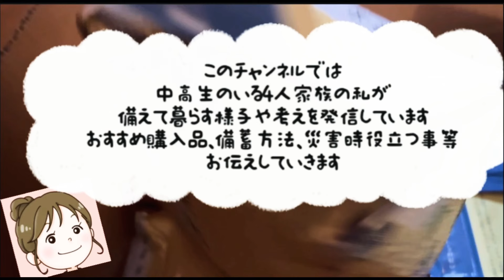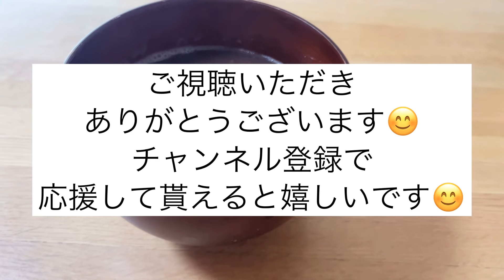貯金や投資で老後の備え？生きるため今のもしもに備えよう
防災ラジオの記事です⇧

ポータブル電源の記事です⇧

備えて暮らすアラフォーナースのゆうです
食べ盛りのいる4人暮らしです
誰もが防災や、備える暮らしが出来る事を願い発信しています
今回は、災害時になくて困った事ベスト3に着目し、対策を考えまとめました
何か参考にして頂ければ嬉しいです😊